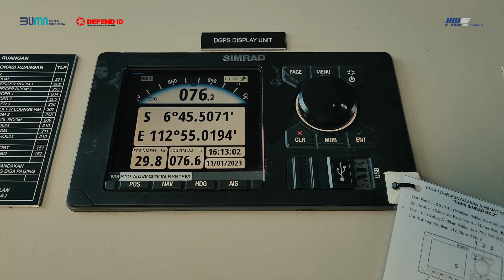Lengkap dengan Senjata Utama Kapal Cepat Rudal (KCR) 60m ke-6 Sukses Uji Pelayaran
Surabaya (13/01) Kapal Cepat Rudal (KCR) 60m ke-6 telah sukses melaksanakan Sea Acceptance Test (SAT) yang berlangsung pada 11-13 Januari 2023. Kapal yang nantinya akan diberi nama Panah-626 ini, dinilai sukses dengan tercapainya hasil yang memuaskan dari rangkaian pengujian yakni, Endurance Test, Ship Performance Test, Steering Gear & Emergancy Steering Gear Test, dan Progressive Speed Test.

KCR ke-6 juga telah diluncurkan oleh Presiden RI, Bapak Joko Widodo pada April 2022 lalu. Nantinya kapal tersebut akan bergabung di satuan kapal cepat, dan segera membantu TNI AL dalam mengemban tugas untuk peningkatan kemampuan militer dalam mengawasi seluruh wilayah laut Indonesia secara presisten.

Nah, SobatPAL! Semakin tangguh bukan kekuatan pertahanan unggulan TNI AL? Tulis dikolom komentar ya dukungan kalian mengenai armada-armada TNI AL 🇮🇩